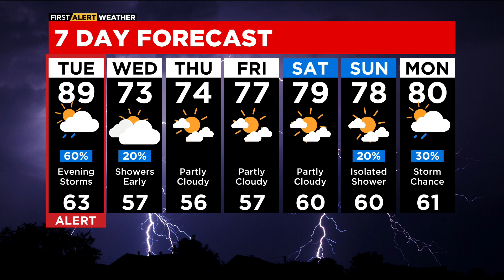Chicago Weather Alert: Severe thunderstorms Tuesday night